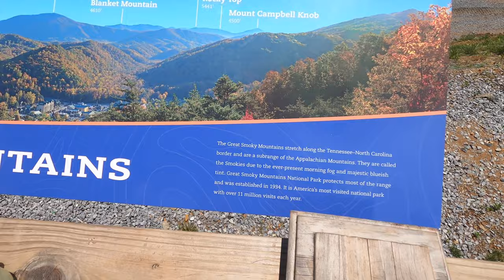Gatlinburg sky bridge in the smoky mountains 4K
Walking across and seeing the views of the sky bridge Gatlinburg Tennessee